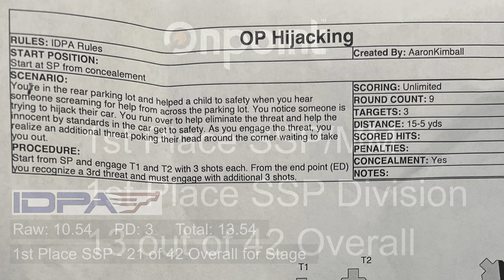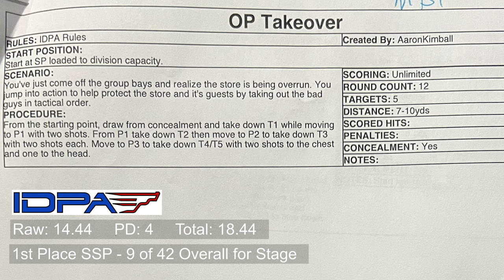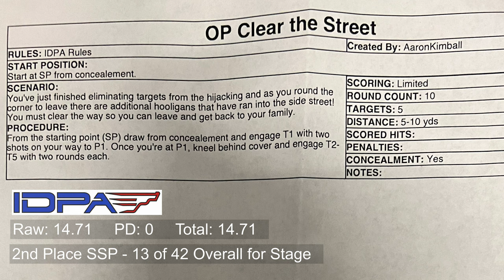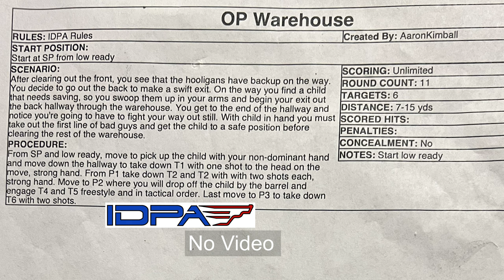IDPA at OnPoint Range - April 18 2023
Monthly tier 1 IDPA match at OnPoint range.

I came in 1st place SSP/MM and 1st place SSP Division. 13 out of 42 Overall.

Music: Gunpowder Tea by Mini Vandals from YouTube's stock library.